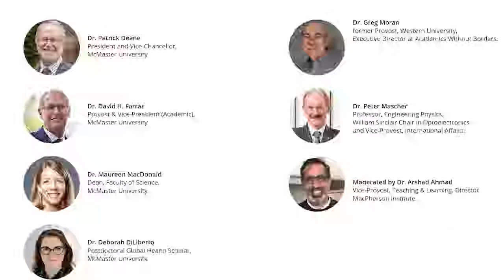Higher Education:The Ongoing Tension between Nationalism and Internationalism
This was recorded at a panel event at McMaster University on January 31st, 2018.

The participants were:
Dr. Patrick Deane
President and Vice-Chancellor,
McMaster University

Dr. David H. Farrar
Provost & Vice-President (Academic),
McMaster University

Dr. Maureen MacDonald
Dean, Faculty of Science,
McMaster University

Dr. Deborah DiLiberto
Postdoctoral Global Health Scholar,
McMaster University

Dr. Greg Moran
former Provost, Western University,
Executive Director at Academics Without Borders.

Dr. Peter Mascher
Professor, Engineering Physics,
William Sinclair Chair in Optoelectronics,
and Vice-Provost, International Affairs.

Moderated by Dr. Arshad Ahmad
Vice-Provost, Teaching & Learning, Director,
MacPherson Institute.